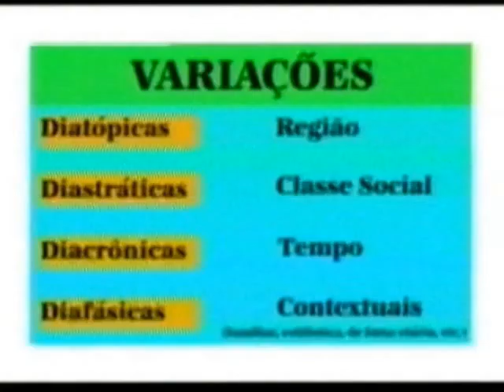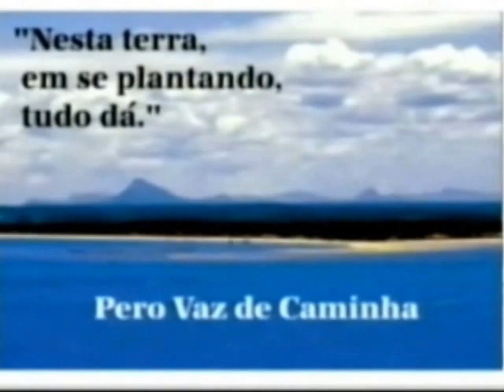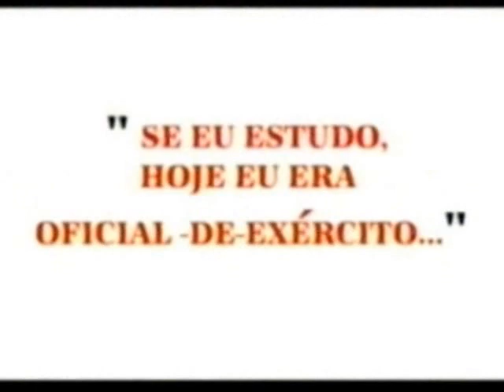Variações Linguísticas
Pesquisa de campo realizada na região da Baixada da Égua, interior de Campos dos Goytacazes, em local próximo a São Martinho.

Trabalho realizado em 2008 para a disciplina Comunicação do Curso Superior de Design Gráfico do Centro Federal de Educação Tecnológica, hoje Instituto Federal Fluminense, em Campos dos Goytacazes-RJ.

Devido às repentinas cheias do Canal das Flexas e a forte ventania, a gravação teve que ser interrompida e continuada em dia posterior, o que resultou numa troca de roupa do entrevistador e mesmo a repetição de perguntas.

A qualidade ficou prejudicada devido a vários fatores, sobretudo com a queda da máquina na água.

O senhor entrevistado é o homem típico da região dos personagens de José Cândido de Carvalho, sobretudo o usineiro FREDERICO DE SÁ MENESES e o Coronel PONCIANO DE AZEREDO FURTADO, respectivamente dos romances "Olha para o céu, Frederico" e "O Coronel e o lobisomem".